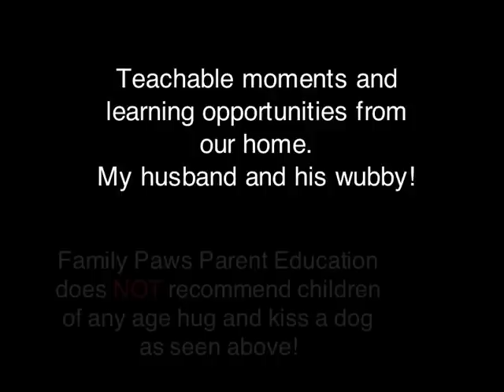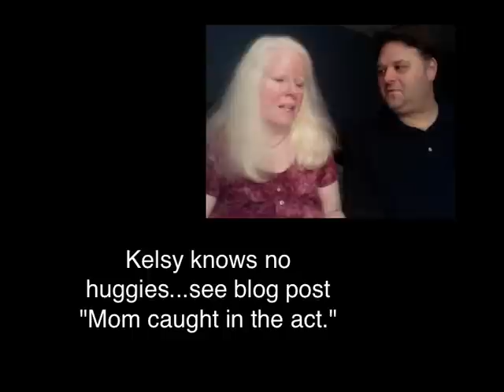Toddler and dog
We discuss why my husband should curb his windsor kisses in front of our toddler.